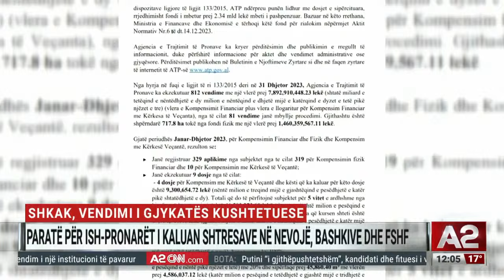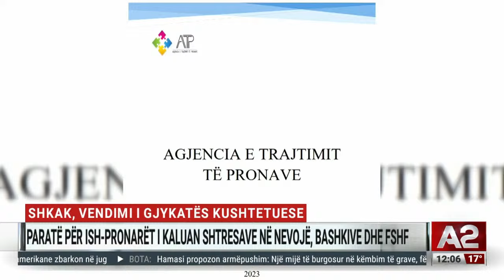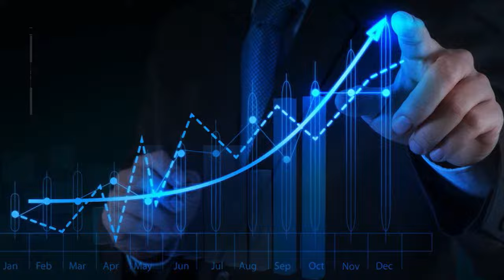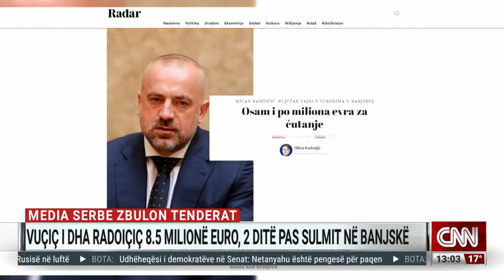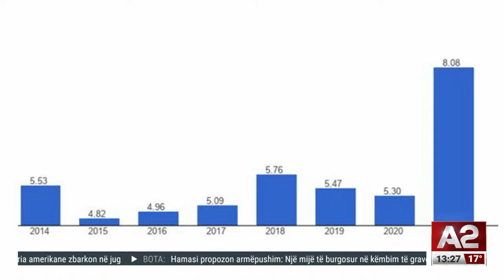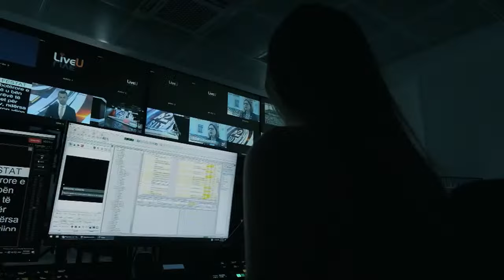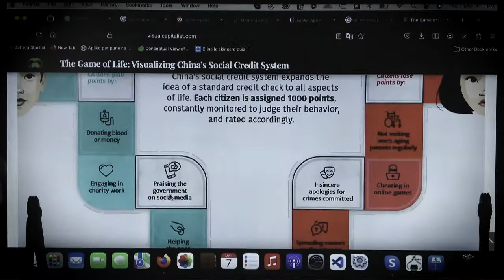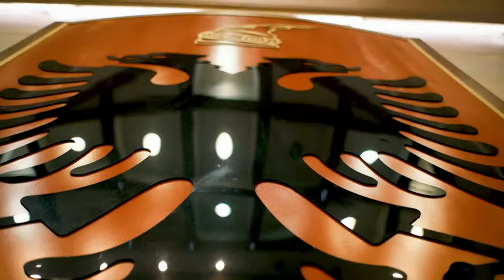Putin tregon vijat e kuqe, alarmon Macron takohet me Scholz për... - Ditari nga Denisa Pasholli